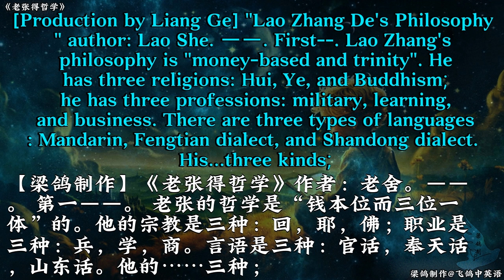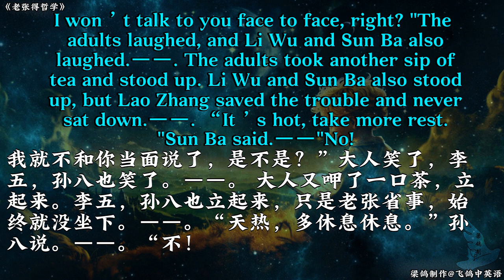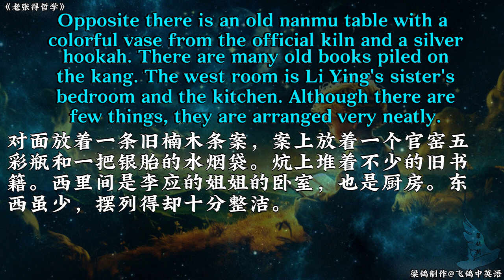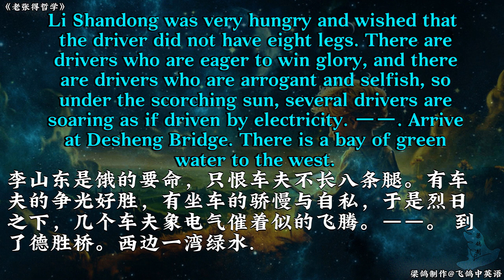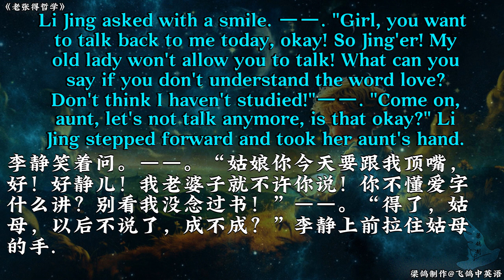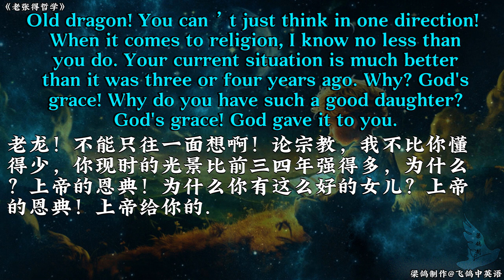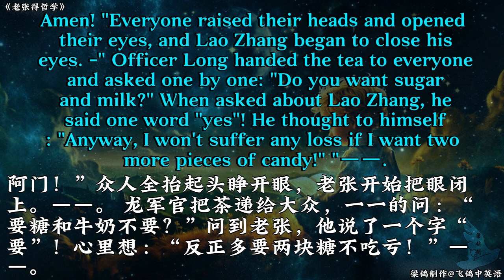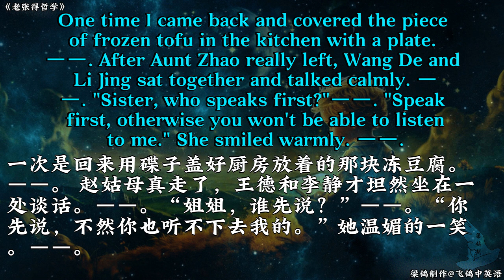English Version of Literature by Famous Chinese Writers 老张的哲学1